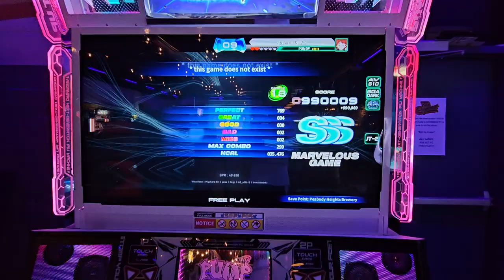* this game does not exist * D18 990k SSS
*Trampoline Socks*

Player: Pundy
Command Window: Phoneix (NX/Old)
Judge Timing: JT-1 (typically, I lack the experience with this)

ITG Pad: I made it myself following Bandit's guide!
Sound Vortex controller: Pocket Pico
PC: HyperX Alloy Cores (Aqua's) / Delux M800